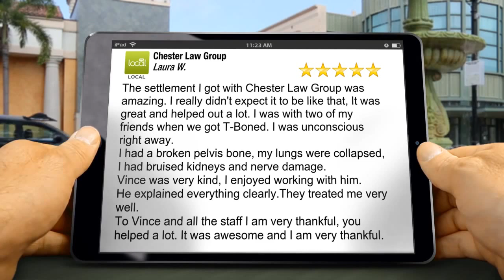Chester Law Group Video Review Sample